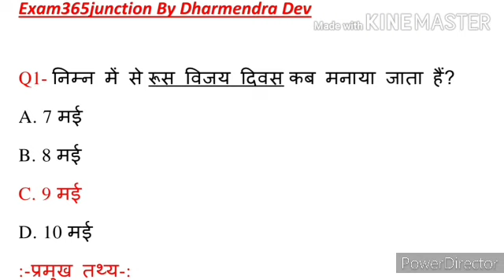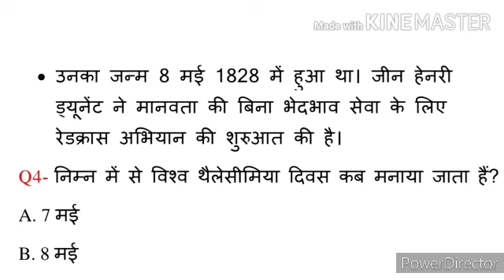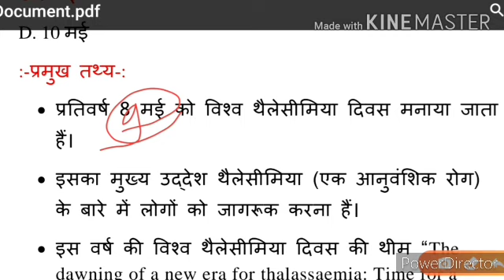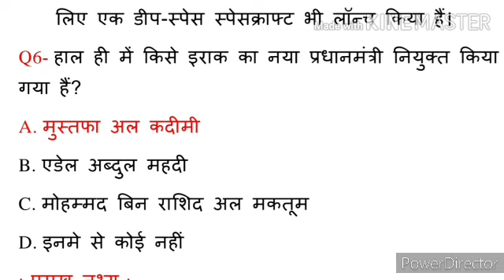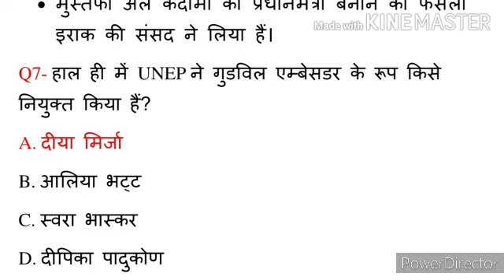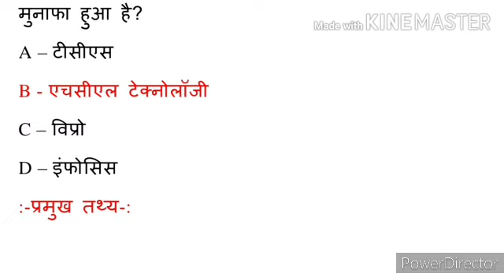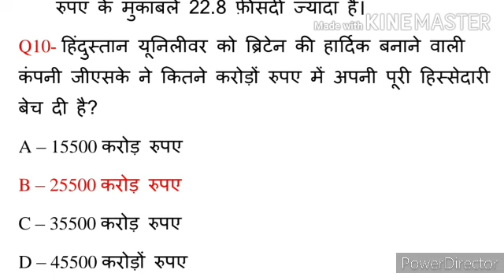10May 2020 current Affairs|Today current affairs|Daily current affairs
Daily current affairs for all next exam